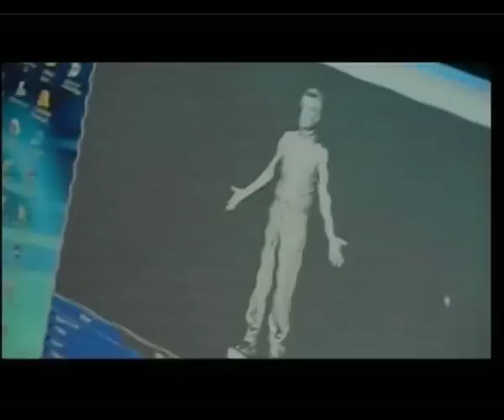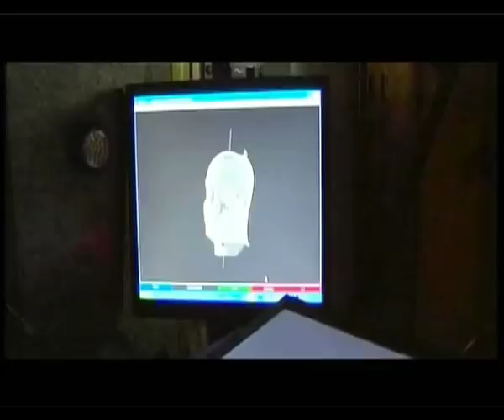3D Scanning - Enthiran Vfx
Director  :  S.Shankar
Production  : Sun Pictures
Vfx Supervisor : Srinivas Mohan